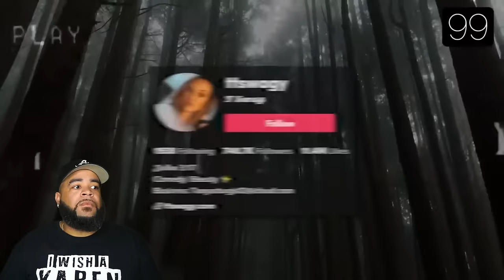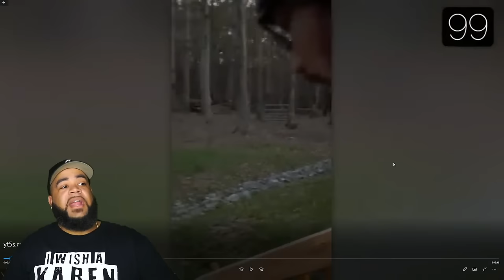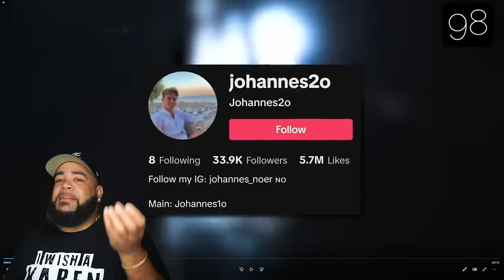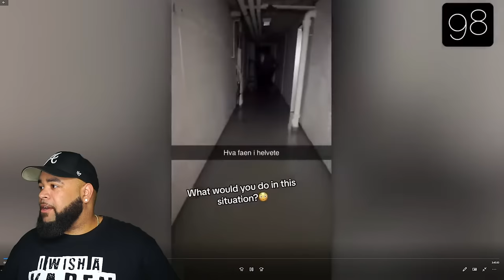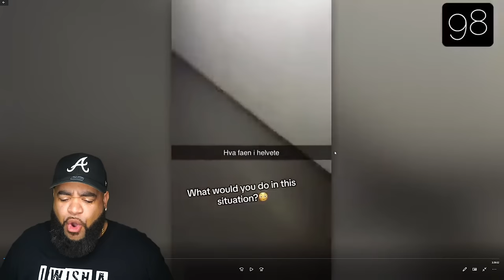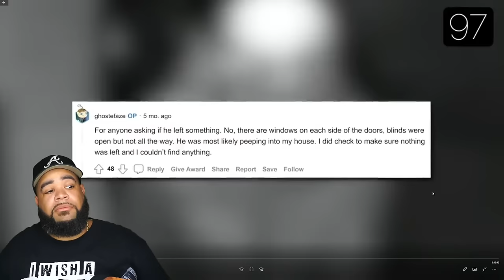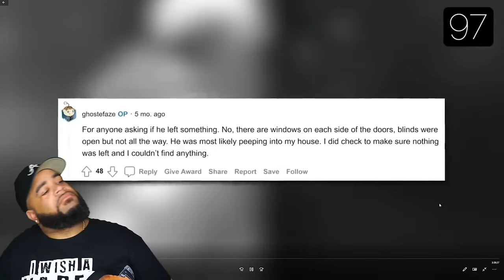🔴 4 Hours of The Top 100 Scariest Videos of 2023! Live